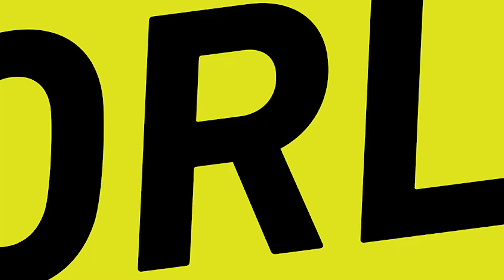LA Phil 2017: A Look Back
Take a look back at highlights and unforgettable performances in 2017 at Walt Disney Concert Hall and the Hollywood Bowl.